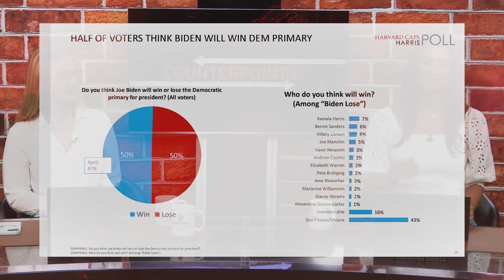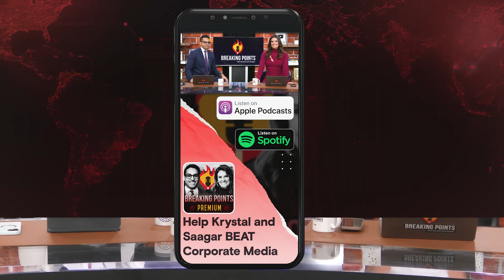SHOCK: Majority Think Biden Will LOSE Dem Primary | Breaking Points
Krystal and Emily discuss new polling showing the American people overwhelmingly don't think Biden will win the Democratic Primary.